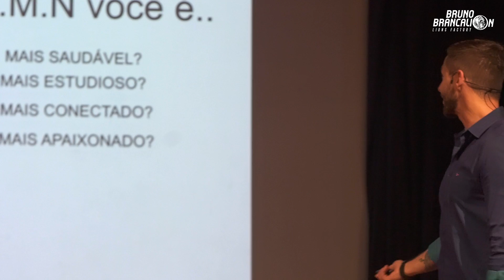Desenvolvendo uma MENTALIDADE IRRESISTÍVEL - Parte 1 - Bruno Brancalion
Nesta Palestra (parte 1) Bruno Brancalion lhe dá dicas poderosas sobre como você construir uma MENTALIDADE IRRESISTÍVEL à prova de negatividade que irá trazer benefícios em todas as áreas de sua vida!

Bruno Brancalion realizou esta palestra no dia 16/09/17 em um Mega Seminário em Brasília da Jeunesse Global, onde atualmente é distribuidor independente no nível de Diretor Diamante, o topo da Empresa.

Assista e duplique para as pessoas que você ama e deseja que elas desenvolvam uma mente poderosa!

A segunda parte da Palestra no próximo Vídeo neste mesmo canal.